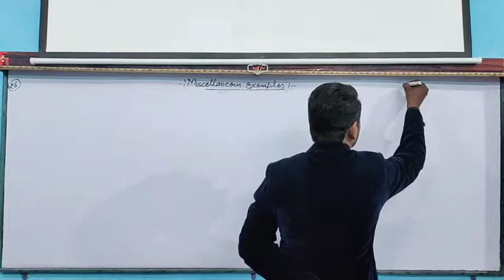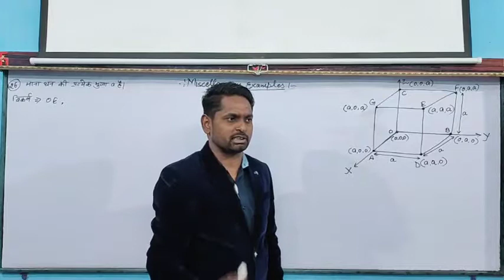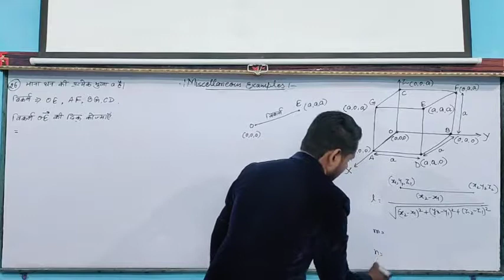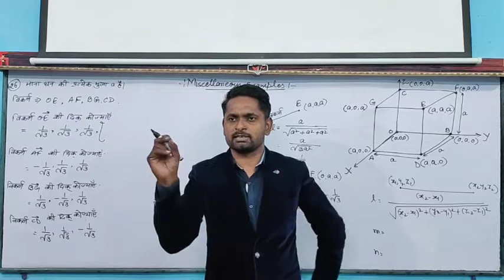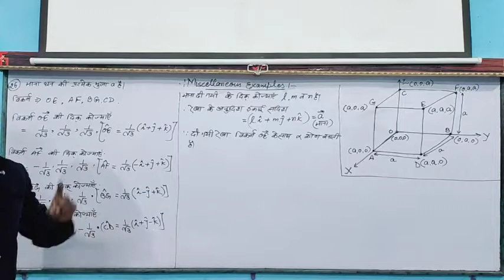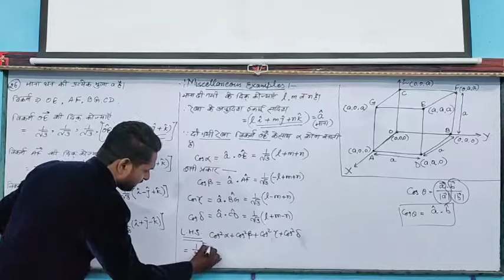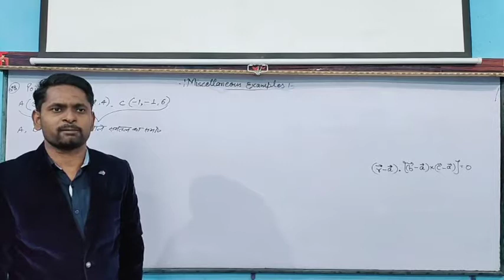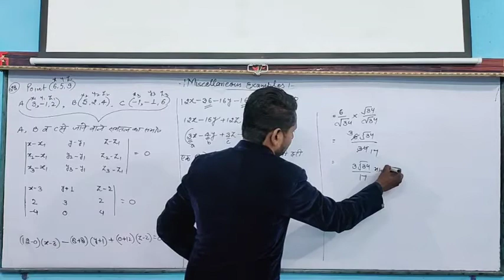Miscellaneous example -26,27.by-Ajay sir, New Star Erudite Classes.